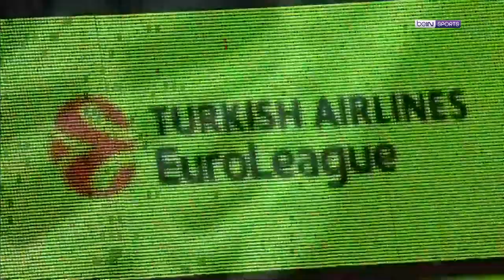beIN EUROLEAGUE | 25 Eylül | Yeni Sezon Öncesi Değerlendirmeler, Özel Röportajlardan Notlar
THY EuroLeague’de 2021/22 sezonuna sayılı günler kala yeni sezon öncesi Anadolu Efes ve Fenerbahçe Beko'nun son durumu, özel röportajlardan öne çıkanlar, sezona damga vuran transferler ve daha fazlası İsmail Şenol, İhsan Bayülken ve Hakan Demirel'in yorumlarıyla beIN EuroLeague'de. Keyifli seyirler!

(00:00) beIN EUROLEAGUE
(05:05) Anadolu Efes
(46:15) Fenerbahçe Beko